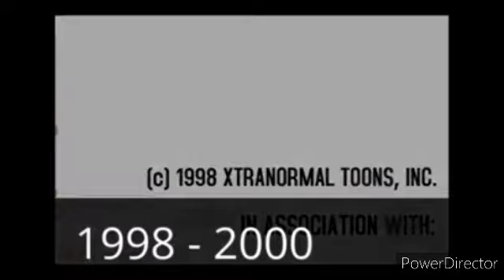The Eric Show Credits History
This Moment...